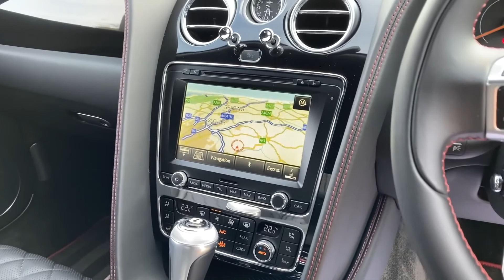2015 Bentley GT V8 S - Walkaround + Interior